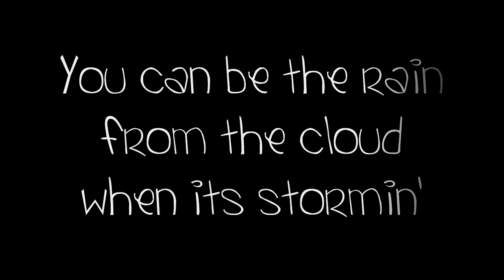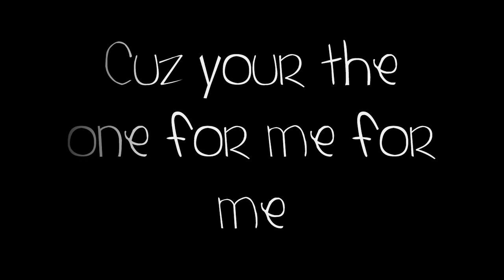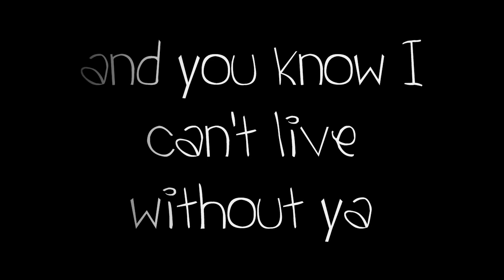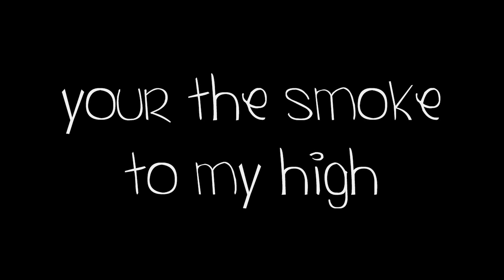Perfect Two - Now available on Spotify!